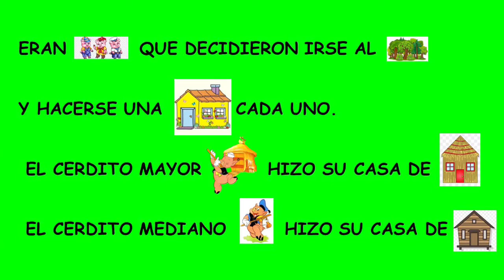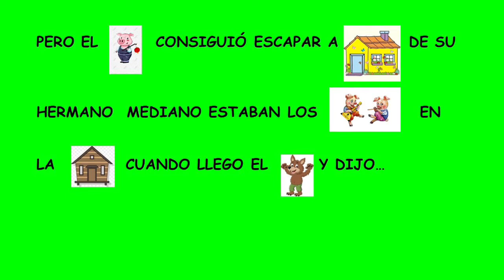Los tres cerditos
Cuento con pictogramas